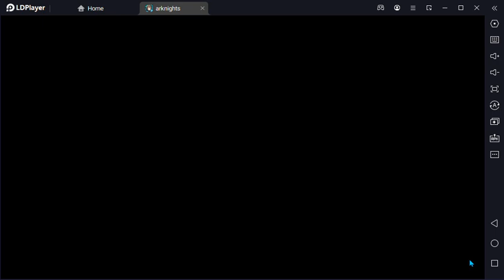HS-EX-1 CM | LOW END GUIDE LOW RARITY SQUAD ft EXECUTOR ALTER THE EX FOEDERE CHALLENGE【Arknights】